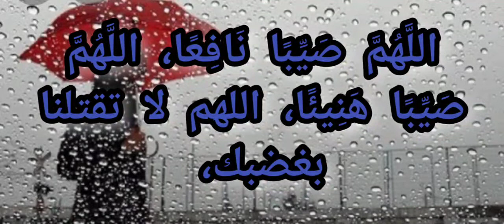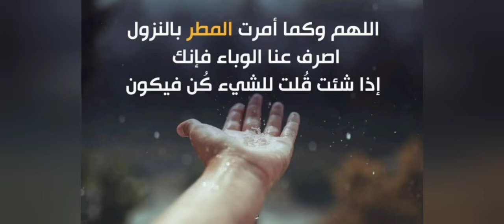أدعيه للمطر من السُنة النبويه😊Prayers for rain the Prophet used to do